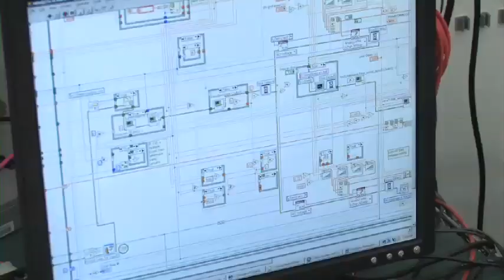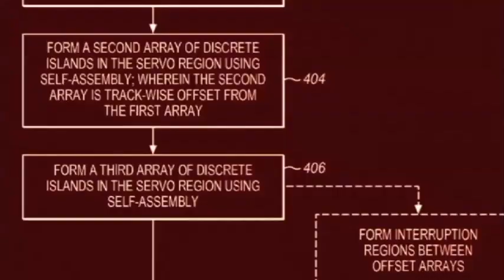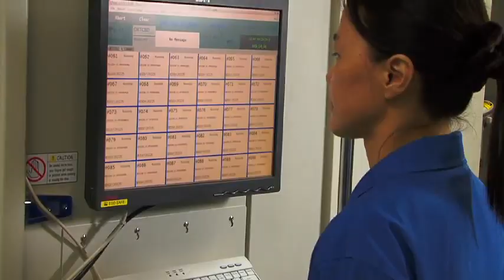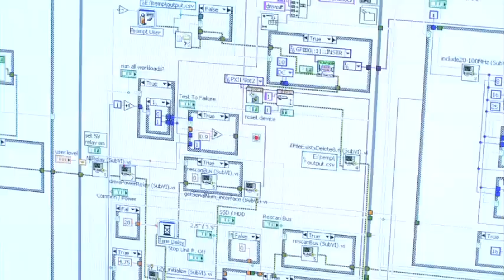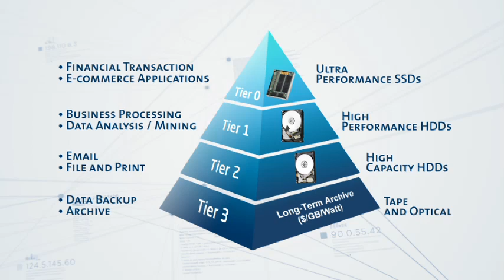The HGST Story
This brief video will give you a better understanding of HGST, a Western Digital company, our people and our products.